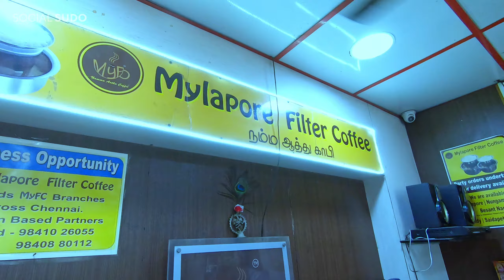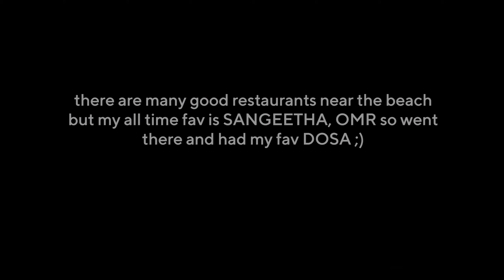spending a PERFECT DAY IN CHENNAI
Hello everyone in this video I will be showing you how to spend a perfect day in this perfect city Chennai.

Chennai is a big city and I do not think you can explore it in One Day but I tried my best and in this video, I have shown what all things you can do in Chennai and explore Chennai in one day.

I LOVE CHENNAI
I am in Chennai for the last 3 years, been to many cities in India but never seen any city like Chennai and I feel this is definitely the best city in India. Do you agree with me?

Chennai one day travel guide:

 0:00 Intro
 0:47 Sunrise at the beach (you can go to any beach for sunrise)
 0:55 OMR
 1:23 Maylapore, Kapaleeshwar Temple
 2:30 Breakfast at Window Shop near Kapaleeshwar Temple
 2:20 Maylapore Filter Coffee
 3:33 Ramakrishna Math, Mylapore
 4:19 Best time to visit Chennai
 4:36 Mammi Tiffen - South Indian Meals Lunch
 5:13 T-Nagar for shopping
 6:18 Buying lungi and Vesthi in Chennai Silks, T Nagar
 6:56 Santhome Church near Marina Beach
 7:37 Marina Beach from Light House
 8:07 Coconut Water - My fav drink :) I love it
 8:50 Elliots Beach - Drone Aerial Views
 10:40 Dinner at Sangeetha, OMR had my fav dosa

Share the video with your friends and family to let them know about the tourist places in chennai.

I hope this video will help you in planning your perfect day in Chennai and I will say these all are the top things that you must do in Chennai to get the feel of Chennai.

also in Chennai you can have the best North Indian Street Food at Sowcarpet, Watch the  video here:

Music 3:
Track Name: "Sherine I Love Her So"